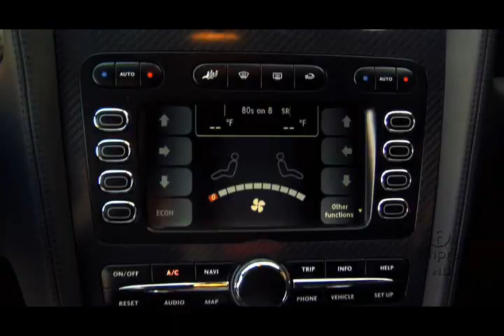Bentley Continental Supersports 2010: El Bentley más rápido -- Autoproyecto.com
Inspirado en el modelo original Supersports 3.0 litros de dos asientos de 1925, Bentley presenta un modelo ultrapotente de su versión del Continental GT, el más potente en la historia de este fabricante. El Supersports es un vehículo de lujo deportivo pero a dieta, con 110 kilos menos que el modelo GT Speed.